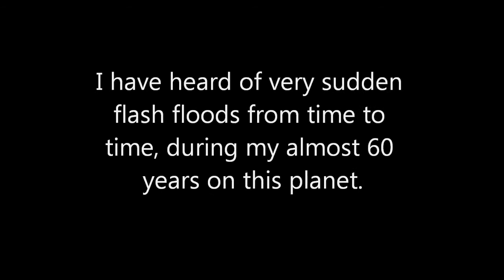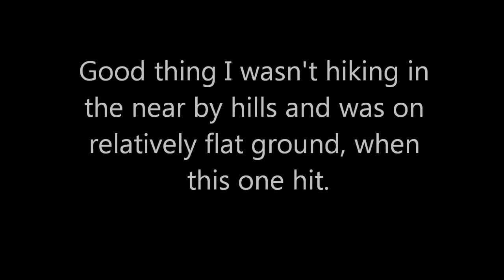Flash Flood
Documenting my first and only experience with a flash flood.